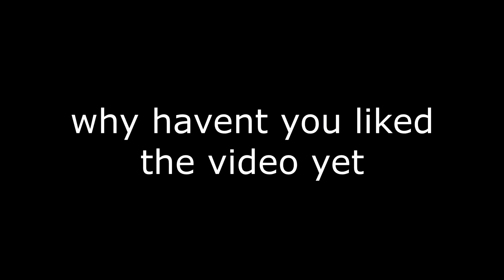So Long ☘️ | 4K Fortnite Montage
All likes are appreciated